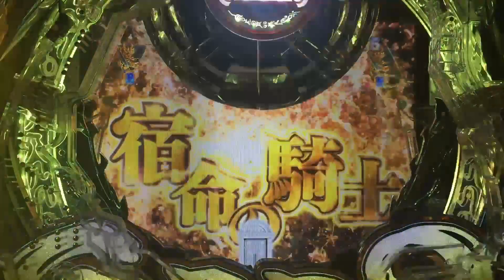P牙狼月虹ノ旅人【番外編：06】即辞め必至、心の折れるハズレ2撰！！( ﾉД`)ｼｸｼｸ…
0:00　融合巨大・緑・必ず戻る保留・絆ZONE
2:21　クロウ→朱雀・赤・GARO保留・絆ZONE

販売名：P牙狼月虹ノ旅人
型式名：P牙狼MAXX-MC
メーカー：サンセイアールアンドディ
導入開始：2021年6月

大当り確率：1/319.68
高確率　　：1/1.08
賞球　　　：3＆1＆5＆15
ラウンド　：3R・10R　（10C）
出玉　　　：420個・1400個
突入率　　：50％
時短　　　：0回・200回
遊タイム　：低確950回転消化で時短200回転突入

【特図1】
3R通常　時短200回+保留4個　50％
3R通常　時短0回　50％
【特図2】
10R通常　時短200回+保留4個　81％
10R通常　時短0回　19％

【解説】
遊タイム搭載の人気シリーズ「牙狼」最新作、「牙狼月虹ノ旅人」登場です。
1種2種混合機となりますが、RUSH突入＝50％・RUSH継続＝81％の仕様となります。
また、大当り間・低確率状態で950回転を消化すると時短200回転+残保留4回転に突入します。
遊タイムは、ほぼ大当り確定となります。
RUSH突入時には、3種類の「魔戒チャンス」を楽しめます。
・鋼牙魔戒CHANCE→初代牙狼を継承・進化させたホラーバトル
・雷牙魔戒CHANCE→ポイントを貯めて最後の一撃にかける後告知モード
・大河魔戒CHANCE→タイマーが鍵となるタイマー告知演出

【予告信頼度】
保留色変化
緑　7.1％
赤　50.6％
虹　大当り

絆保留
トータル　57.7％
通常　52.8％
赤　78.2％

特殊保留
牙狼剣　33.0％
牙狼斬馬剣　75.9％
牙狼剣大量　大当り
牙狼剣複数保留　大当り
GARO保留赤　80.6％
GARO保留虹　大当り
特保留　大当りor遊タイム
逆エンブレム　大当りRUSH突入

必ず戻る保留
トータル　12.3％
白　必ず戻る　10.5％
赤　SPまで戻らない　50.6％

鞘保留
鞘保留完成　56.1％

3Dトライアングル予告
トータル　7.7％
赤　20.4％

停止時3D図柄先読み予告
赤　18.8％

入賞時牙狼リール先読み予告
トータル　10.8％
撃アツ　77.1％

絆ストーリー予告
56.7％

変動開始時図柄アクション
火柱　23.3％

ふりもの予告
赤・鎧男　16.4％
金・魔天使　59.9％
金・英霊　大当り
虹・監督　大当り

変動開始時、扇完成
トータル　26.5％
CHANCE　16.7％
激アツ　70.5％

牙狼フラッシュ
緑　31.2％
赤　60.0％
虹　大当り

タイトル予告
大望　10.7％
魔獣　23.7％
黄金騎士　32.7％
天運　60.9％
守りし者　大当り
victory 大当り
つづく　大当り

墨絵
鷹鱗GARO　31.0％
翼人GARO　40.1％

GAROCK予告
トータル　14.8％
1段階　9.7％
2段階　23.6％
3段階　大当り

オープニング予告
トータル　62.6％
白　50.6％
赤　70.2％
金　大当り

牙狼チャンス
38.7％

黒ノ列車チャレンジ
トータル　17.9％
銀　14.0％
金　32.7％
選択肢全て同一　大当り

G-PUSH
トータル　55.0％
最終ボタン緑　36.7％
最終牙狼剣赤　60.2％
ボタン押下時PFOG召還　72.2％

時空の旅
トータル　39.5％

月虹ノ旅
トータル　39.5％

英霊ノ旅
34.3％

烈火炎装予告
赤大　15.0％
雷牙　34.4％
鋼牙　36.7％
大河　39.2％

白孔登場
赤　18.8％
金　大当り

エンブレム役物完成予告
赤　22.0％
サンセイ柄　75.1％

月虹ノ旅人予告
59.6％

無限GARO予告
65.9％

次回予告
トータル　76.2％
雷牙ガロVSキバ絆SP　70.4％
鋼牙ガロVSアスモディ絆SP　70.4％
大河ガロVS融合巨大ホラー絆SP　70.4％
牙狼王牙VS朱雀　85.8％

PFOG飾り
MFOG召還　35.2％
魔天使　52.4％
PFOG召還　72.2％

リーチ図柄
3図柄　50.7％　SP発展時
5図柄　50.5％　SP発展時
7図柄　81.9％